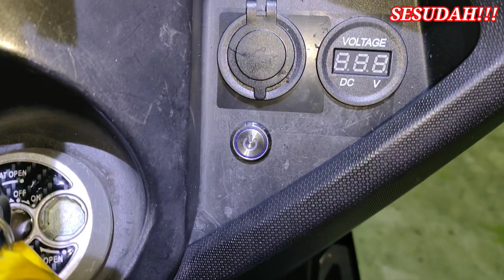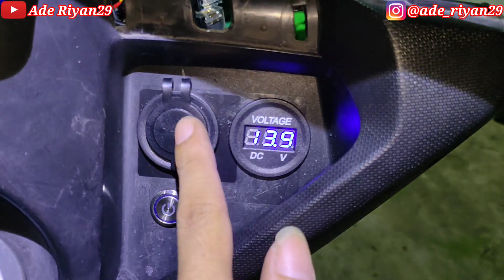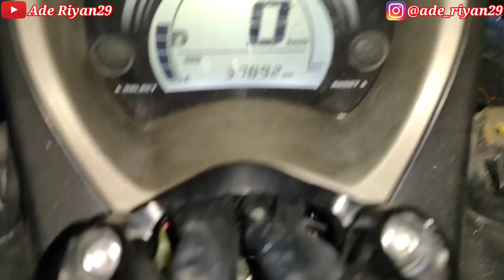REVIEW PEMASANGAN PROJIE AES NEW TURBO GEN 2 WITH DUROMOTO M5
*✅Info Tentang Lampu dan pemesanan bisa hubungi nomor WA di bawah ini 👇*
*Cuma klik ga perlu save nomor*

*✅Lokasi Tempat* *Pemasangan/Work Shop*
*Riyan Accesories Motor*
*Rw. Bunga 15, Pd. Kacang Barat,Kecamatan  Pondok Aren, Kota Tangerang Selatan, Banten 15226*

*Setiap Pemasangan harus schedule terlebih dahulu, supaya menghindari antrian pemasangan.*

*Terima kasih*